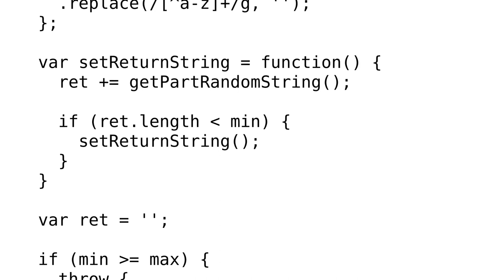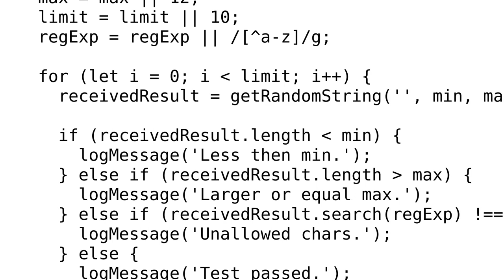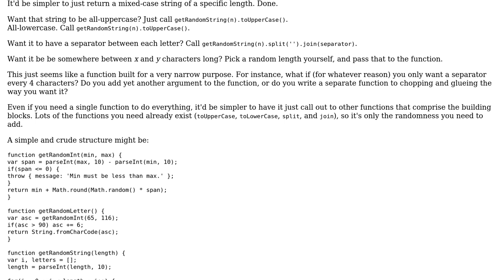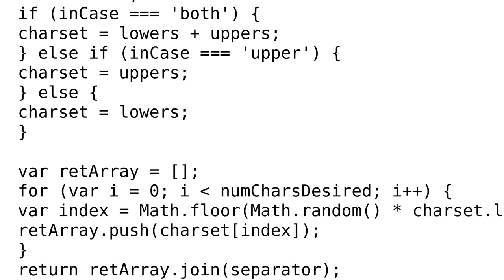Function for getting strings consisting of random characters (2 Solutions!!)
Function for getting strings consisting of random characters

With thanks & praise to God, and with thanks to the many people who have made this project possible! | Content (except music & images) licensed under CC BY-SA | Music | Images & others | With thanks to user Tolani user michael.zech user Justin L. user Flambino and the Stack Exchange Network Trademarks are property of their respective owners. You are responsible for your own actions.